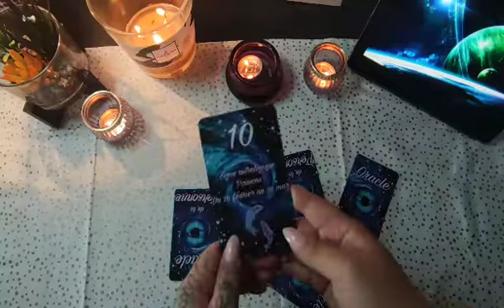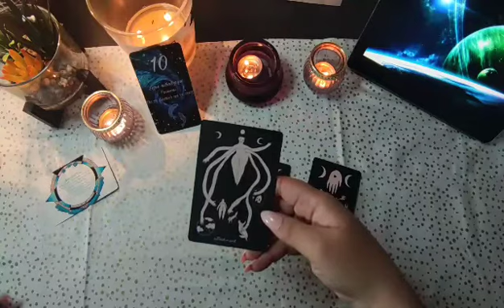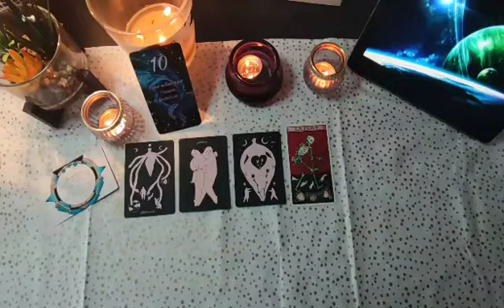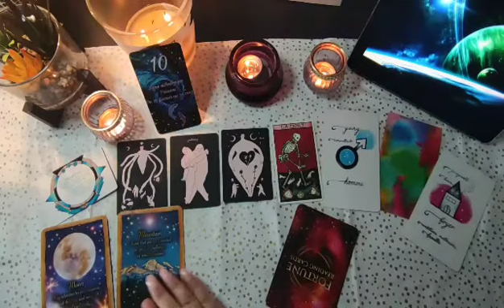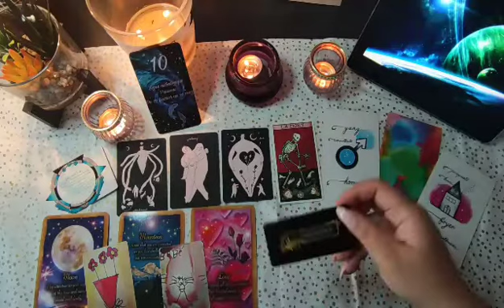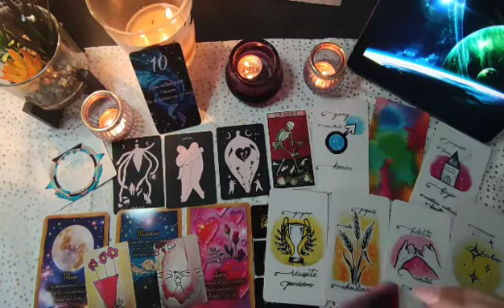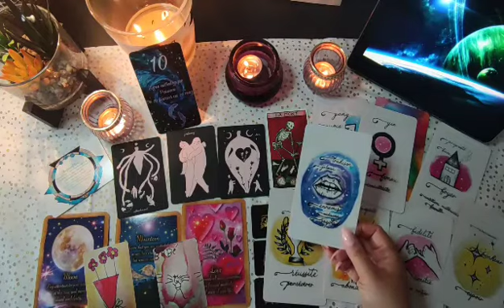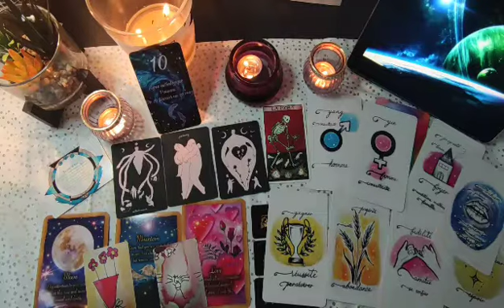✨ Énergies MAI 2021✨👉 POISSONS ✨✨💜jalousie, on vous envie💔❤️ a cause de votre bonheur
bonjour voici les énergies pour ce mois de mai 2021 pour vous les poissons je vous souhaite une bonne journée ☀️☀️❤️❤️